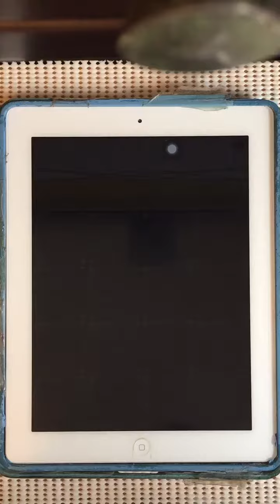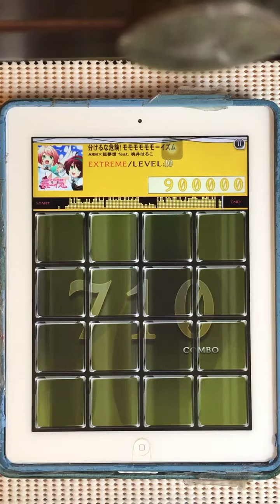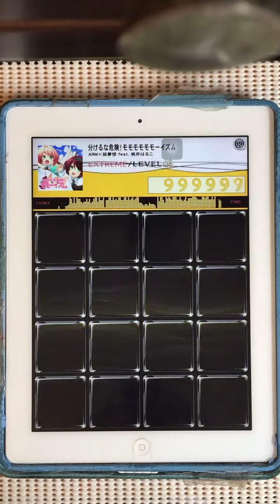［jubeat plus］分けるな危険！モモモモモモーイズム（EXT）EXCELLENT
Player : Q-LOCK（くろっく）

分けるな危険！モモモモモモーイズム / ARM×狐夢想 feat. 桃井はるこ